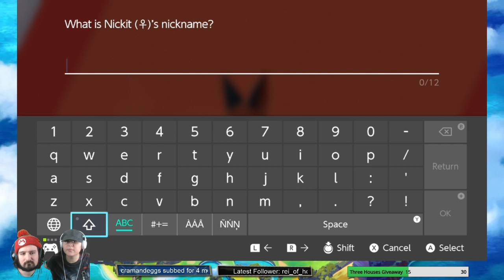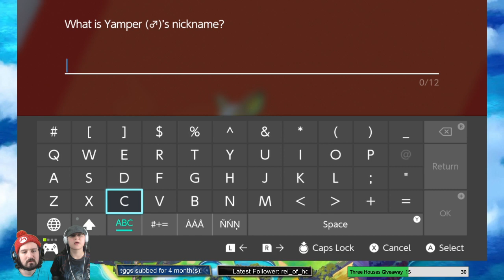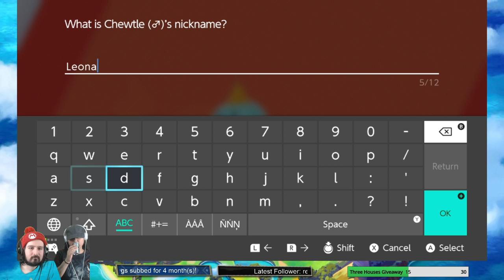TE Plays: Pokémon Sword, Part 3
This video is NOT MADE FOR KIDS, bro. :o

Scorbunny Gang!